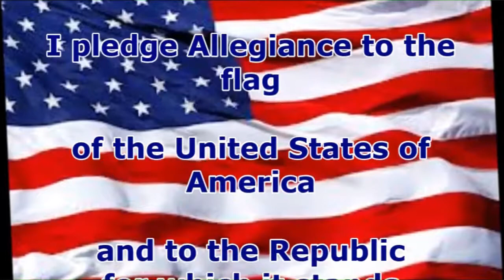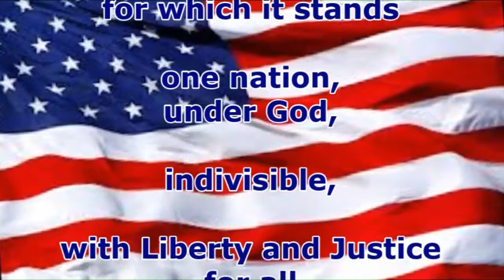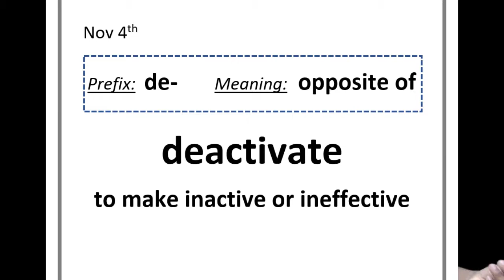Tiger TV November 4 2019